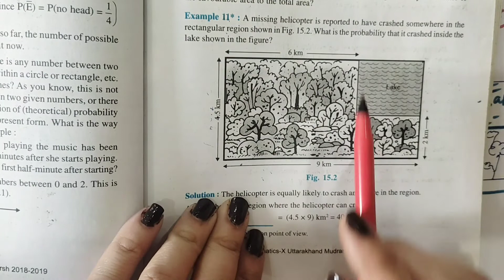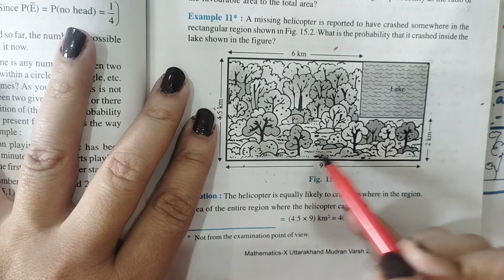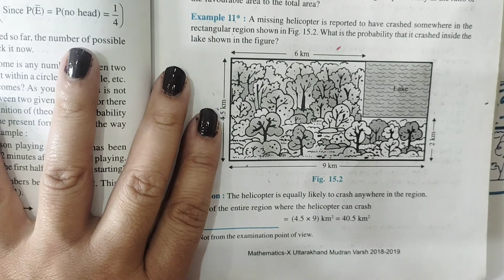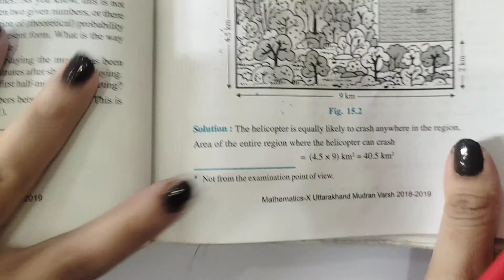Example 11 Probability Chapter 15 Class 10th Maths Ncert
waves of mathematics
wavesofmathematics